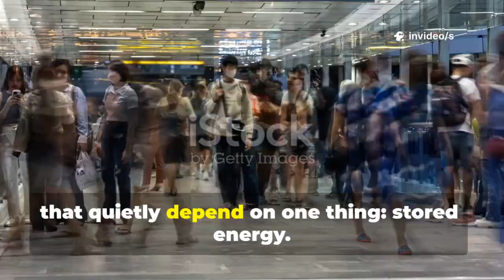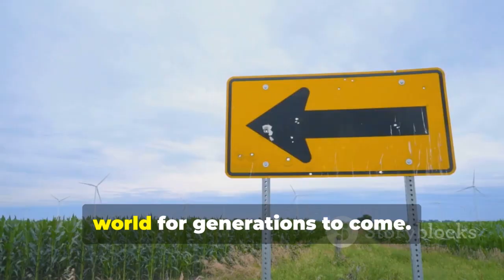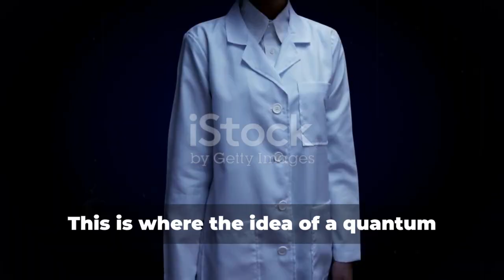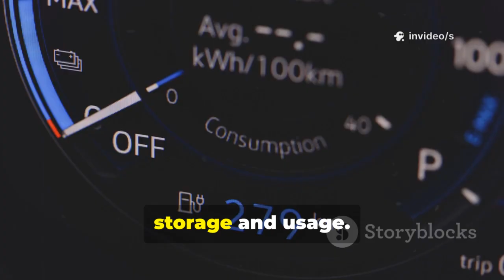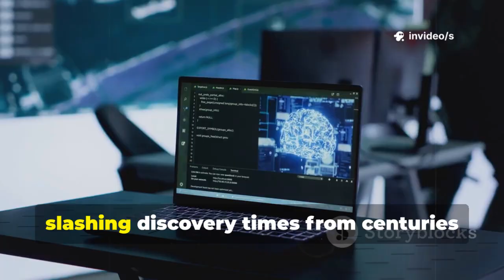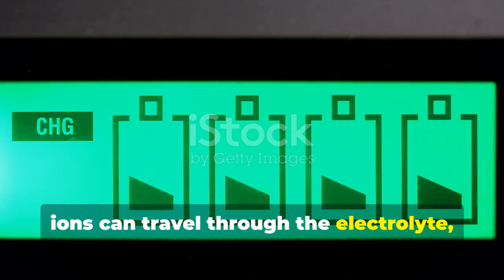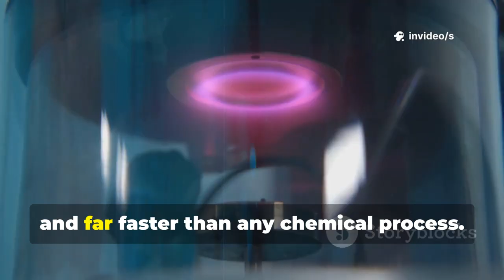Quantum Battery Breakthrough: Canadian Innovation THREATENS Big Oil’s Grip!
A team of Canadian researchers has unveiled a revolutionary quantum battery design that could upend the global energy landscape and directly threaten Big Oil’s dominance. Unlike conventional lithium-ion batteries, this cutting-edge technology leverages quantum mechanics to achieve unprecedented efficiency, instant charging, and an almost limitless lifespan. Experts say this breakthrough may accelerate the world’s shift away from fossil fuels.

The potential impact is enormous. Quantum batteries could eliminate one of the biggest barriers to renewable energy—storage limitations—by allowing wind and solar power to be stored and delivered without loss. Electric vehicles equipped with this technology could charge in seconds, while homes and cities could operate on fully sustainable grids.

Canada’s innovation is being hailed as a game-changer in clean technology, positioning the country at the forefront of the global energy revolution. Governments and corporations worldwide are already competing to invest in and commercialize the discovery, seeing it as the key to breaking free from oil dependency.

For everyday people, the benefits could transform daily life: cheaper energy bills, longer-lasting devices, and EVs more convenient than gas-powered cars. For Big Oil, however, this is an existential threat—its grip on the global economy may finally be slipping as quantum innovation lights the way to a fossil-free future.